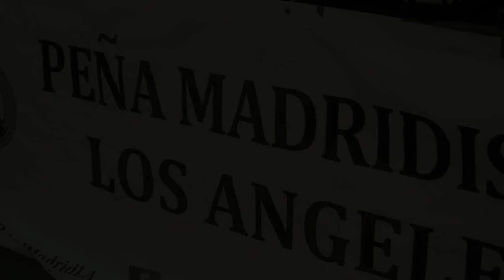La Peña Madridista at the Los Angeles Brewing Company ...Real Madrid vs Valencia 8/19/12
La Peña Madridista de Los Angeles went to go see Real Madrid vs Valencia for the first time at the Los Angeles Brewing Company located in Downtown. Real Madrid tied 1-1